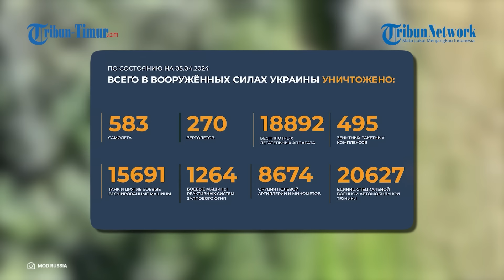UPDATE HARI KE-773 Rusia vs Ukraina, Militer Rusia Pukul Mundur Pasukan Ukraina dari Arah Kupyansk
TRIBUN-TIMUR.COM - Update terbaru perang Rusia vs Ukraina hari ke-773, 6 April 2024.

00:00 Opening
00:20 Kelompok Pasukan 'Pusat' Rusia Hancurkan Kru Mortir dan Gudang Amunisi Pasukan Zelenksy
02:01 Bom Udara ODAB-1500 Meledak di Krasnogorovka, Imbas Serangan Pasukan Putin
03:30 UAV Kelompok Vostok Pasukan Rusia, Porak-porandakan Instalasi Militer Ukraina Di Yuzhno-Donetsk
04:36 Begini Hebatnya Prajurit Rodimir Maximov Melawan Infanteri Ukraina di Novomikhailovka!
14:25 Pasukan Penerbangan Moskow Gempur Habis Titik Vital Ukraina dengan Drone FPV!
16:30 2 Pasukan Zelensky Tembak Mati Rekannya di Medan Pertempuran!
20:25 Kelompok Militer Rusia Pukul Mundur Kendaraan Tempur Ukraina dari Arah Kupyansk!

Naskah: Memet Gunawan dan Nurul Arifah S. Torro
VO: Nurul Arifah S. Torro dan Ananda Rinjani (Mahasiswa Magang UNM)
VP: Asrul

(TRIBUN-TIMUR.COM)